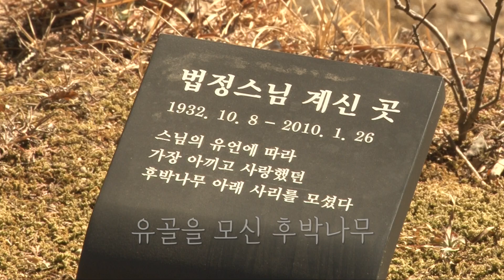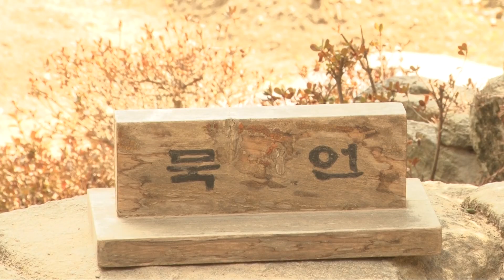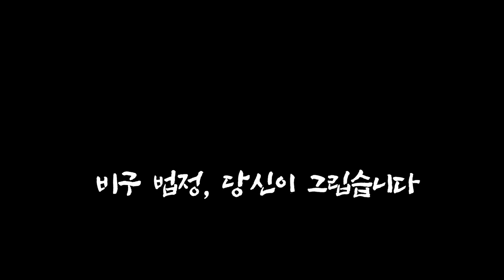법정스님 옆을 지키는 흰배지빠귀ㅣ송광사 불일암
법정스님이  서울을 등지고 내려와 17년간 은거한
송광사 불일암

스님의 유언에 따라 유골을 모신 후박나무
그 곁을 흰배지빠귀 한 마리가 지키고 있었습니다.

카메라를 가까이 가져가도
사람들이 옆을 지나쳐도
날아가지 않고
그 자리를 맴돌고 있었습니다.

법정스님이 가장 아끼고 사랑했던
후박나무 곁을 지키고 있는 지빠귀를
BTN조이와 함께 만나 보세요